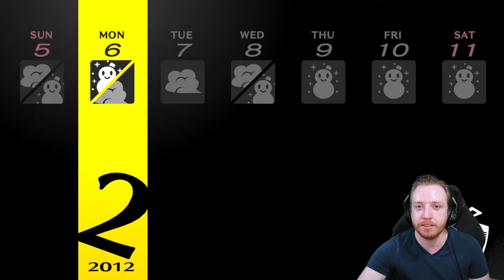Day 301 of Playing Persona 4 Golden in Real-Time - February 5th - Chie Gives Us Her Muffin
We wander around looking for someone to spend time with before heading home to try again in the evening. We have better luck when we head back out to spend time with Chie who graciously offers us her muffin.

0:00 Intro
0:57 Tanaka's Amazing Commodities
3:17 Looking for a Friend
6:04 Chie
8:21 Shuffle Time